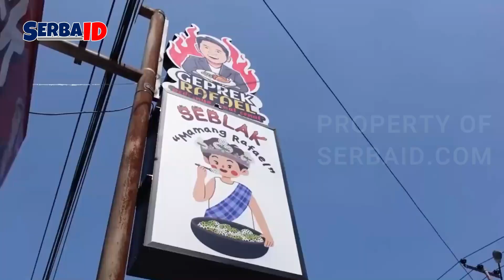5 Kuliner Viral di Jakarta !! Kamu Harus Coba ini - Serbaid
Hari ini, kita akan mengulas 5 kuliner viral di Jakarta yang enak:

1. Cromboloni
2. Ramen Seirock-ya
3. Cookie Bomb – Fudgy Bro
4. Seblak Rafael
5. Mochi Daifuku – Papaya

Silakan juga sambangi website kami, untuk info berita terkini dan paling menarik.

Creator : MK